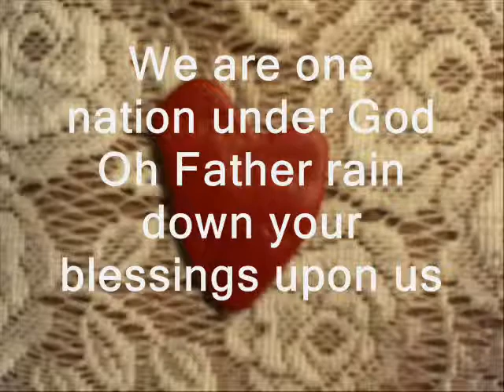THE EAGLE RISES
Freedom, America, American flag, patriotic, eagle, patriotic songs